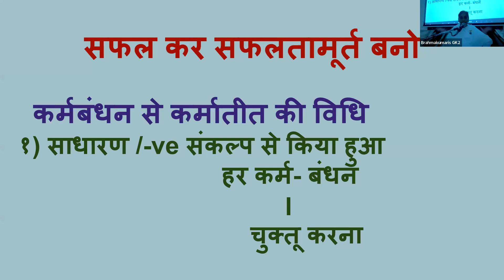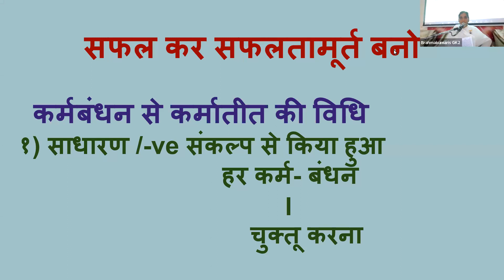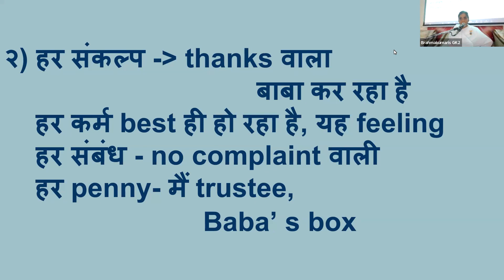10th Oct - सफल कर सफ़लतामूर्त बनो - कर्मबंधन से कर्मातीत की विधि